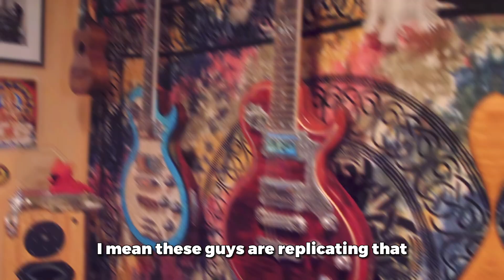The US melting pot story that represented by guitars!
Great chatting with @doug_myer about the golden era of the 40-50s and how each legacy guitar shop started in NYC.

The golden era continues at @mountaincatguitars 🤘🏼

Looking for a cool cat to navigate the burbs? 😺